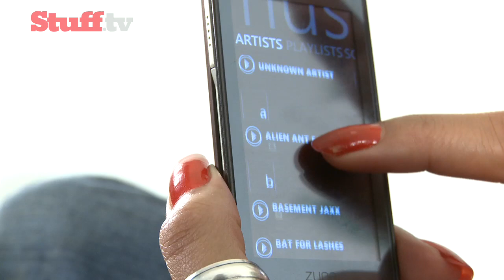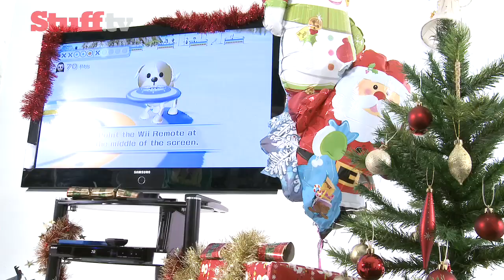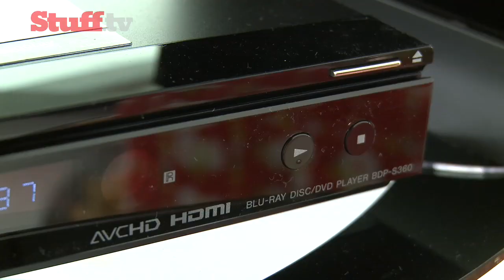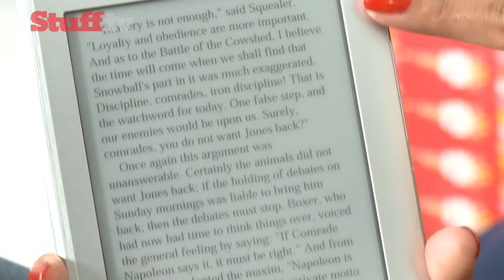Episode 153 - Xmas Spectaculor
Welcome to Stuff. This is the official YouTube channel for the world's biggest-selling gadget magazine. Stuff is the home of tech news that's wry but not dry, the world's most trusted gadget tests and exclusive previews of all the latest in digital technology.